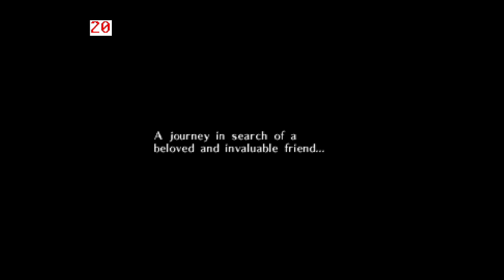MiSTer FPGA - FPGAZumSpass N64 core progress update (2023-09-17)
This time the first 15 minutes on Zelda - Majora's Mask. At the end of the 'run' the save takes longer since I save to my NAS, this is not a bug in the core :)